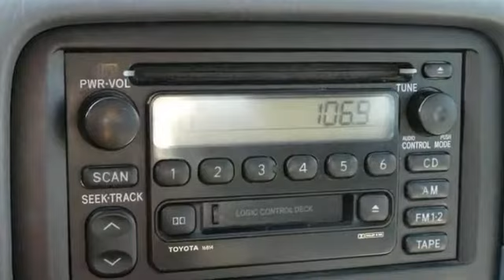2001 Toyota Camry Rochester MN Winona, MN X3356 - SOLD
Year: 2001
Make: Toyota
Model: Camry
Trim: LE
Engine: 2.2L I4 MPI DOHC
Transmission: 4-Speed Automatic with Overdrive
Color: Gray
Mileage: 125745
Stock #: X3356
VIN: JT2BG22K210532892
Take home this always reliable 2001 Toyota Camry at the Rochester Car Clearance Center! The Camry scored the top rating in the IIHS frontal offset test. They don't come much fresher than this! This Camry is nicely equipped with features such as 2.2L I4 MPI DOHC Engine, 6 Speakers, Dual front impact airbags, and Split folding rear seat. We look forward to earning your business!

Address:
4900 Hwy 52 North